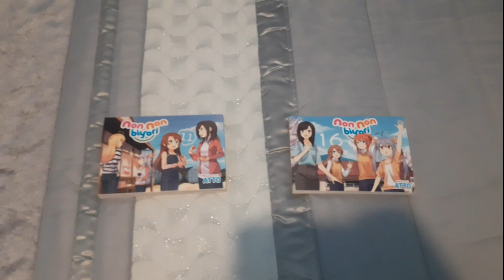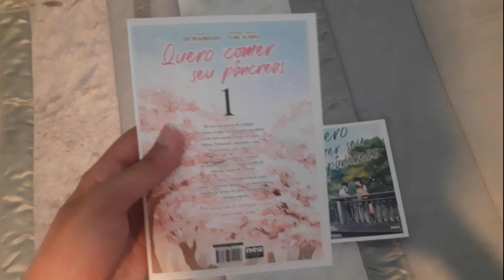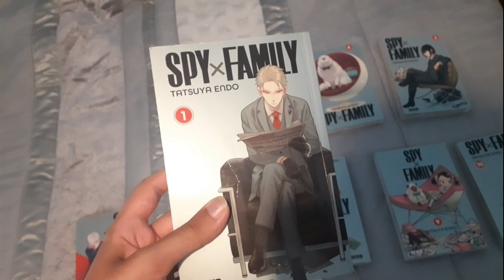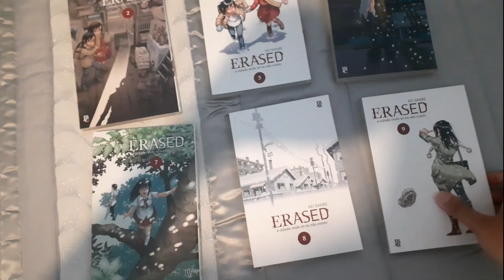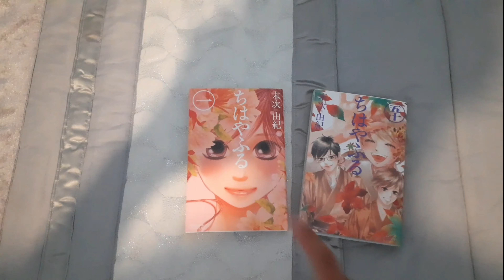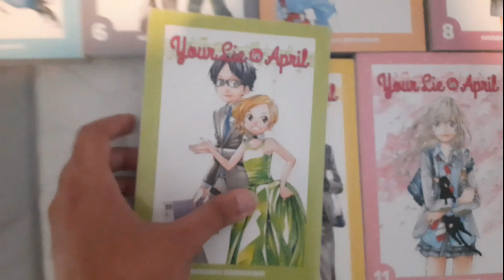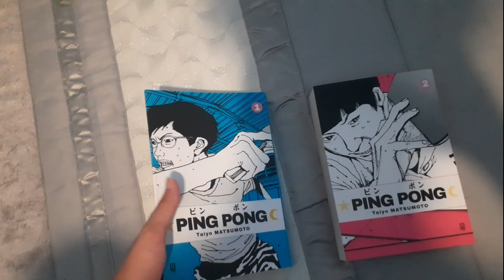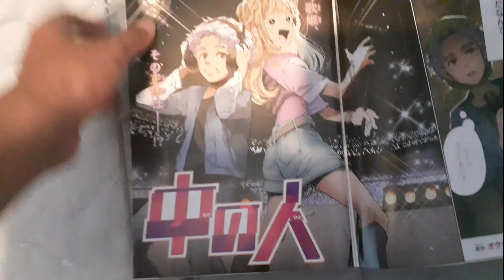DIRETO DE PORTUGAL | COLEÇÃO INSCRITOS #41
⛄MILLENNIUM FIGURES INSTAGRAM